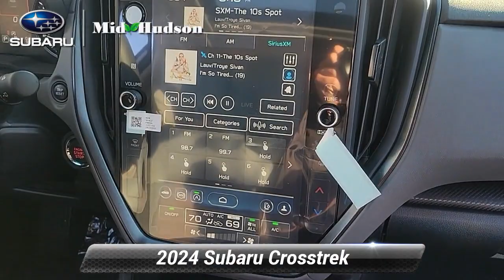New 2024 Subaru Crosstrek Limited, Wappingers Falls, NY 785750